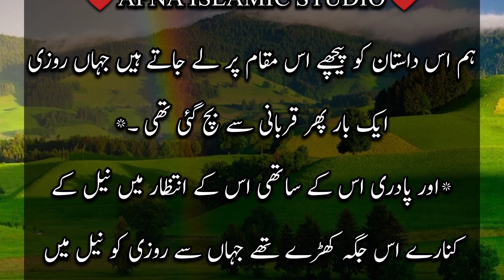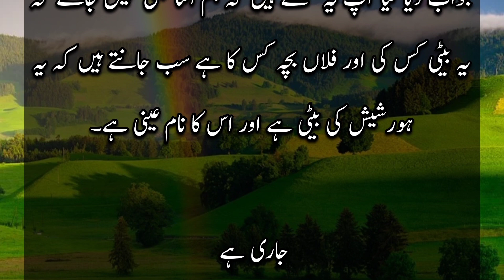Waqia Hazrat Khalid Bin Waleed (RA) Episod 74 |हजरत खालिद बिन वलीद की कहानी 74 |Apna Islamics Studio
Waqia Hazrat Khalid Bin Waleed (RA) Episod74 |हजरत खालिद बिन वलीद की कहानी 74 |Apna Islamics Studio